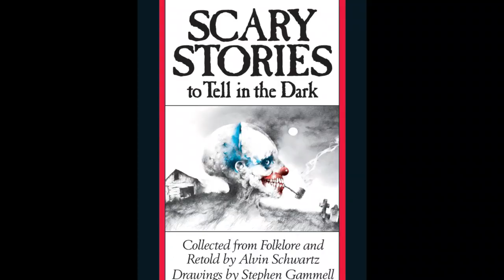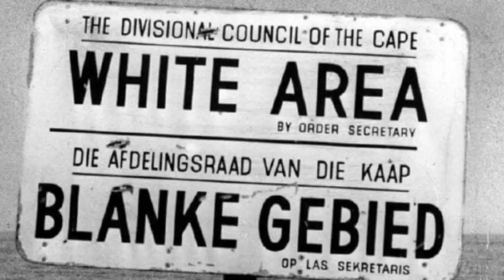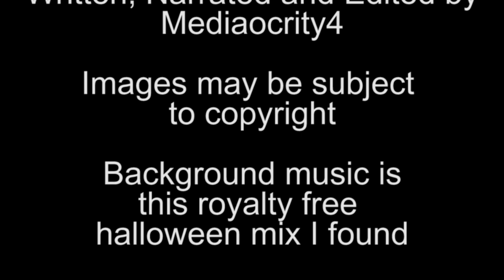On the Nature of Horror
Happy Halloween! This is a subject I always wanted to tackle. I don't know if I really did it justice but I can always revisit the subject at a later date. Might actually make this an annual thing.